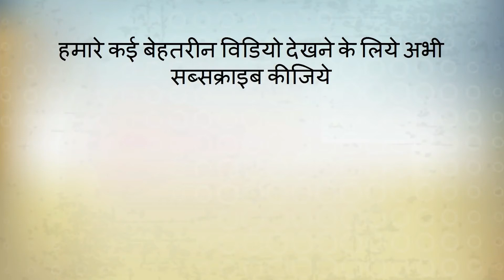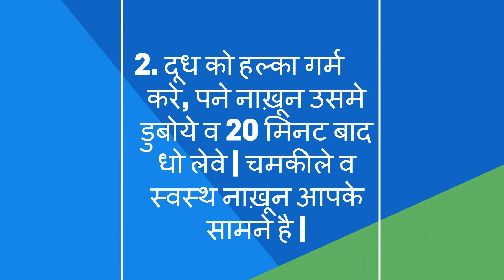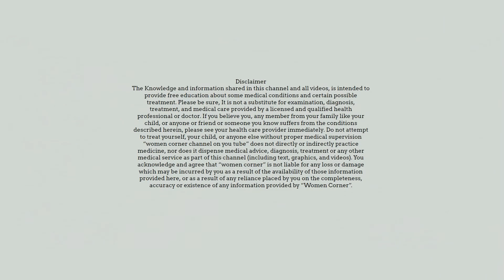सुन्दर, चमकीले,जल्दी बढ़ने वाले नाख़ून के लिए/home remedies for beautiful, shiny and long nails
सुन्दर, चमकीले,जल्दी बढ़ने वाले नाख़ून के लिए/home remedies for beautiful, shiny and long nails-- This video will show the best home remedies for long, shiny and beautiful nails.
7. Fat melting weight loss Drinks/ lose weight in 15 days/15 दिन में आसानी से वजन घटाए
47. How to know Baby Gender During Pregnancy in Hindi /गर्भ में पल रहा शिशु - बेटा या बेटी?
49. Folic Acid for Baby Brain Development During Pregnancy in Hindi/ शिशु का  सम्पूर्ण विकास- फ़ोलिक एसिड
53. Activities which develop Baby Brain in Hindi/ शिशु के दिमागी विकास के लिए आवश्यक गतिविधियाँ
8. What are the 5 signs and symptoms of labor pain in hindi/ क्या है प्रसव के 5 संकेत
12. Development in Baby during Fourth month of Pregnancy in hindi/ चौथे माह में शिशु का विकास
13. How to do Pregnancy test at home in hindi/how do i know  i am pregnant
14. What to do During ninth month of Pregnancy in Hindi/प्रेगनेंसी के नौवे माह में क्या करे
87. healthy Food chart for 6 - 12 months baby in hindi/  6 - 12 माह के baby को कौन सा आहार दे
89. baby growth and changes in mother from 0 to 9 months during Pregnancy in hindi
About my channel Womencorner:
 Hello Beautiful,